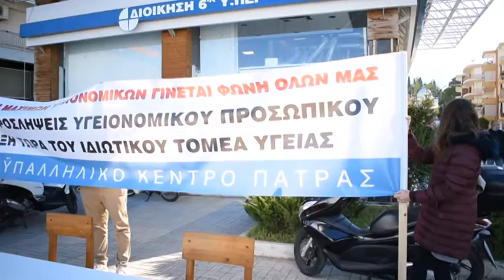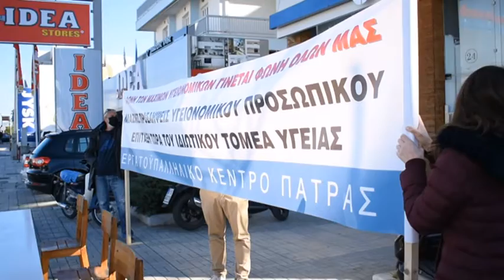10 REP ADEDY 6H YPE